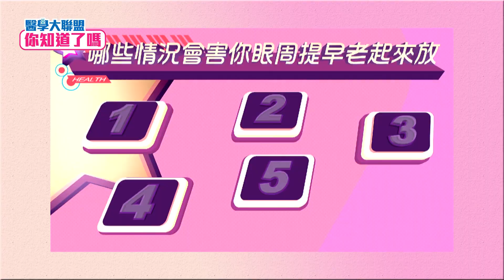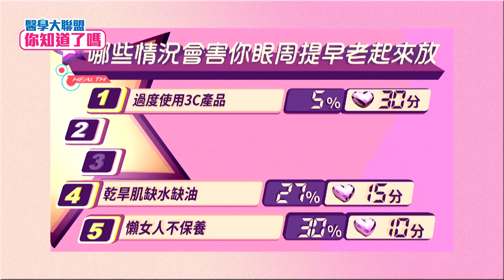看到它就被叫阿姨 別讓眼睛提高你的年紀！謝京穎 馬國賢 唐治平 曾雅蘭 │【醫學大聯盟－你知道了嗎？】EP5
本集主題：那些情況會害你眼周提早老起來放？

本集重點：眼睛不但是靈魂之窗，更是最容易洩漏年齡的地方
科學家證實，眼部肌膚的年齡比其它部位的肌膚要早衰老8年!!
所以好好保養你的眼周，跟暗沉和細紋說BYE BYE，
今天就跟著醫學大聯盟，來學學如何打造一雙少女漫畫眼?!

主持人：白家綺

藝人：謝京穎
　　　馬國賢
　　　唐治平
            曾雅蘭
來賓：急診科醫師  張適恆
　　    皮膚科醫師  胡怡萱
　　    醫美減重科醫師  李坤達

電視播出：民視無線台每週一～五18:30
YouTube上架：隔日下午16:00（週二～週六）